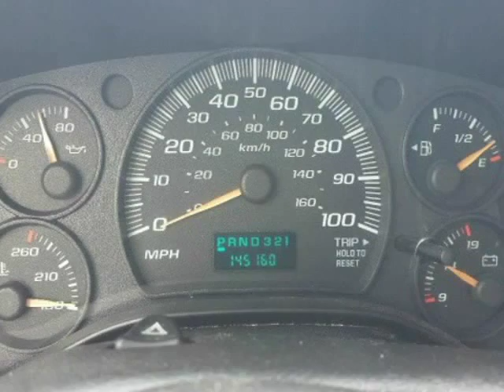2007 Chevrolet Express Cargo Van RWD 1500 135" (ORLANDO, Florida)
6231 HANSEL AVE
ORLANDO